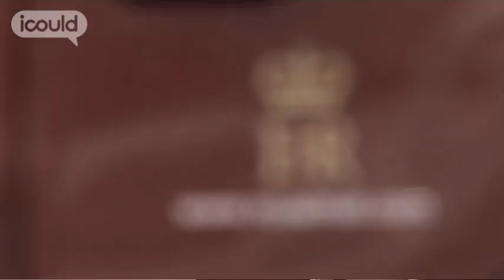Career Advice on becoming a Business Manager by Louisa J (Full Version)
for more careers info.

Louisa J is the Business Manager for Royal Mail in South London. Her education prepared her for a career in the fashion industry. But when she got there she had second thoughts. "The people were very unreal. You would have clients come in and people would, you know, do the kiss on the cheek, or rather in the air, 'Darling, sweetie,' and all this. It's just like on the TV. To me it didn't fit with my values."Highlights